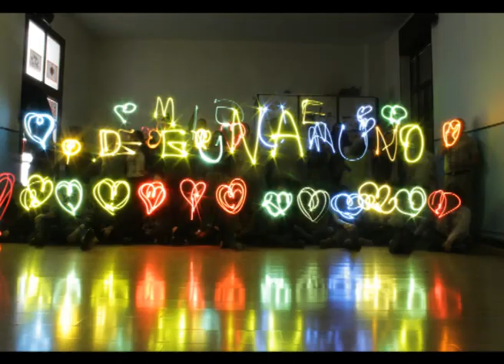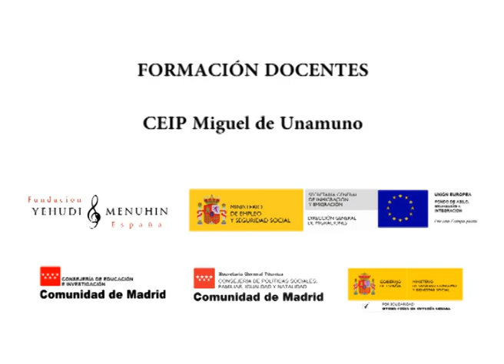Formación Docentes CEIP Miguel de Unamuno. Madrid. Comunidad de Madrid